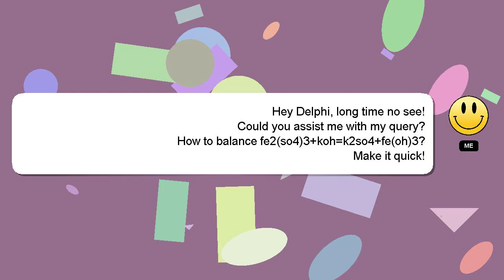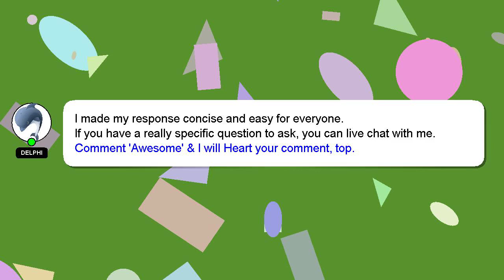How to balance fe2so43kohk2so4feoh3?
A quick introduction about me, Hi there, I go by the name of Delphi. I am willing to help you find the solutions to your questions. - How to balance fe2so43kohk2so4feoh3?

Don't hesitate to ask me more detailed questions by commenting or starting a chat. I will 'heart' your answer as a sign of appreciation.

*2 What we are experimenting :*